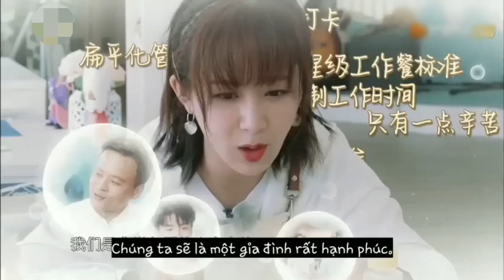[Phần 2] Dương Tử gọi điện cho bé Vương Hạc Đệ mời đến làm việc ở "Nhà Hàng Trung Hoa - 3"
Xin chào mọi người đến với ngôi nhà của jowonni  (◍•ᴗ•◍)❤

• Mỗi người chúng ta đều có sở thích khác nhau, thích diễn viên khác nhau, không nên đi gây war cho bất kì nghệ sĩ của người khác, hãy tôn trọng mỗi nghệ sĩ khác, nếu có quá nhiều thành phần sao sao nói gì đó không đúng về idol của các bạn cứ phản biện nhé !
• Mình tôn trọng CP của mọi người, không nên gây war với thuyền của nhà khác, không nên dùng lời lẽ thô tục đối với CP nhà khác nha !
• Nếu không thích video các bạn có thể lướt qua chứ đừng nói những lời không hay đến người xuất hiện trong video nhé ! ( Chúng ta là những người văn minh mà :)) )
• Nếu có những bình luận không hay để lại ad xin phép xóa nhé ! Mong các bạn thông cảm
• Ad sẽ luôn nhận sự góp ý của mọi người để hoàn thiện kênh hơn (●♡∀♡)
• Vui lòng không Reup khi chưa có sự đồng ý ! Nếu lấy video hãy ghi Cre nhé💜